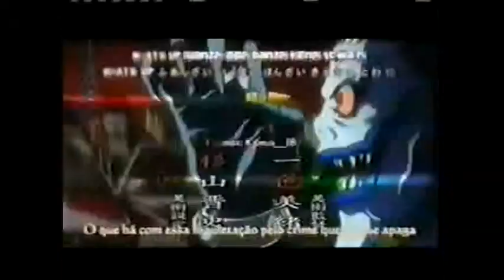Girls - Destiny's Child amv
um amv com a musica Girls - Destiny's Child Album: Destiny Fulfilled

com cenas de varios animes onde garotas se destacam como love hina ranma 1/2 Ah! my Goddess blood + e varios outros